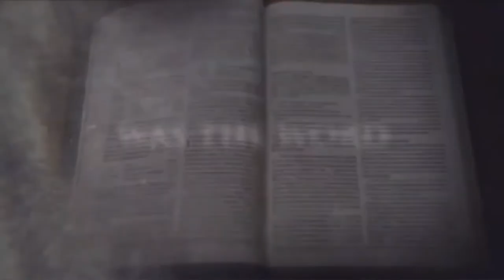Words of our Salvation - Pt.7